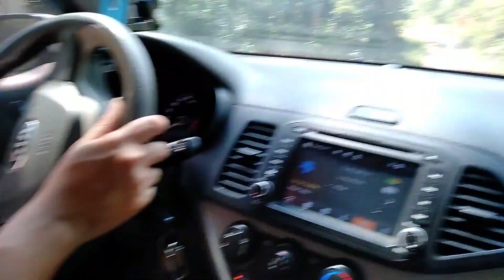Bí ẩn rừng thông siêu đẹp ở Hạ Long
Khám phá Hạ Long điểm đến mới